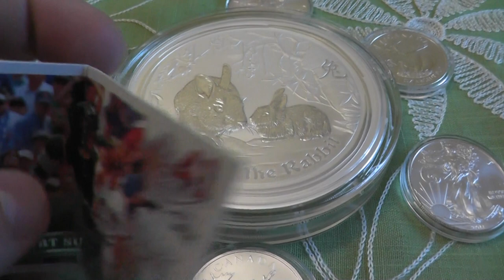Silver, tastes great and less filling. A response to Veritasfiles and Rocky315W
Discussing the many reasons that we all buy silver, and a follow on discussion to last nights video with responses to Veritasfile and Rocky315W